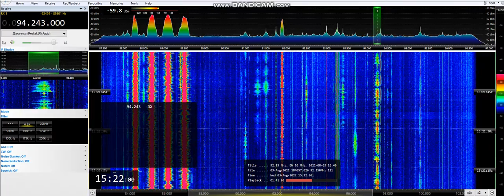(Es) 94.243 Radio Iraq? Al Showmaly 2751km 03/08/22 15:22 UTC